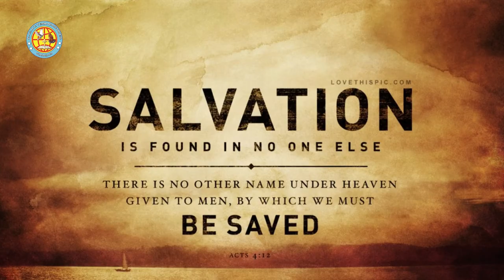కన్నీళ్లు-సంతోషగానముతో పంట RIGHT TEAM MINISTRIES# Msg Code : 011 /2019